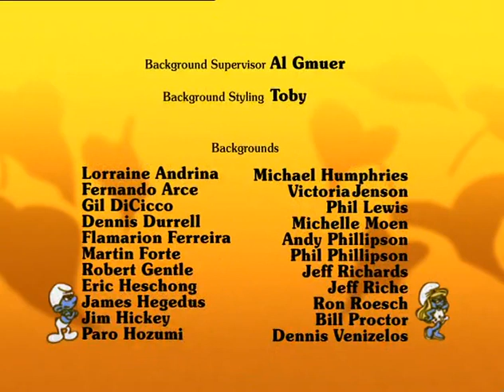The Smurfs - Papa's Flying Bed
The Smurfs make a new bed for Papa Smurf, but Gargamel enchants it to fly to the place of anyone who is dreaming while sleeping in it.